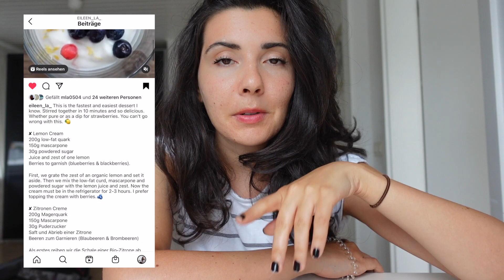10 FRÜHSTÜCKSIDEEN veggie | ich zeige euch 10 Tage lang mein Frühstück 🥐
Hallo ihr Lieben, ich selbst liebe es diese Videos zu schauen. Ich habe nämlich immer mal wieder mein Frühstück für euch mitgefilmt und zeige euch somit meine typischen Frühstücksideen. Hoffentlich könnt ihr Inspirationen daraus ziehen. :)
Die Rezepte sind im Video und hier in der Infobox verlinkt. :)
xx Eileen

Meine Geschirr Kollektionen:
La Meiras Ceramics